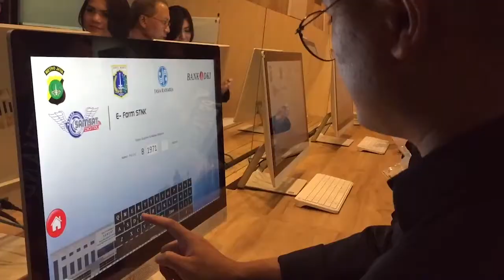Anies Ingin Kehadiran e-Samsat Bisa Tingkatkan Perolehan Pajak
Gubernur DKI Jakarta Anies Baswedan mengapresiasi peluncuran e-Samsat dari Polda Metro Jaya. Harapannya, kehadiran e-Samsat membuat masyarakat jadi lebih mudah membayar pajak kendaraan dan dengan begitu perolehan pajak di DKI meningkat.